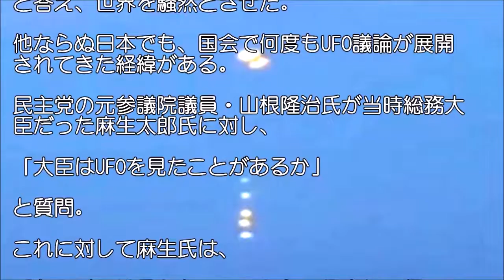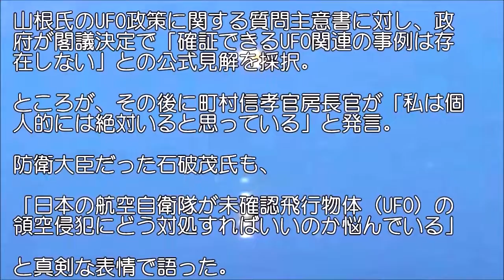【軍事ニュース】元民主議員日本は異星人問題に向き合う姿勢が欠けている!?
【航空自衛隊】X-2戦闘機日本製ステルス機ここが凄い‼先進技術実証機で最新技術に海外の評価は？
□内容一部

アメリカ大統領選の最有力候補、ヒラリー・クリントン氏が、ニューハンプシャー州の地元紙に、「私はすでに宇宙人は地球を訪れているのではないかと考えています」と答え、世界を騒然とさせた。
他ならぬ日本でも、国会で何度もUFO議論が展開されてきた経緯がある。
□音楽素材
魔王魂
□引用